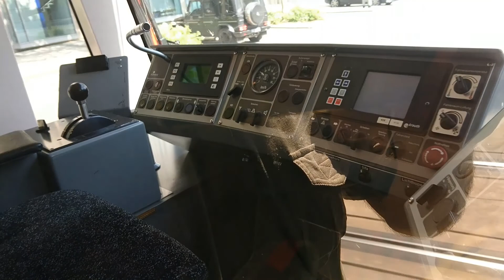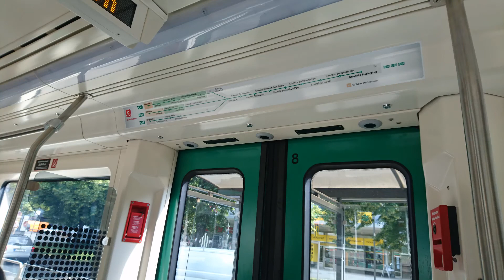Tramwaje w Chemnitz 2017. Straßenbahnen in Chemnitz.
Tramwaje w mieście Chemnitz (242 000 mieszkańców) w Saksonii (Niemcy). Sieć tramwajowa (rozstaw torów 1435 mm) na terenie miasta ma długość 30,6 km i jest obsługiwana przez 5 linii miejskich tramwajów oznaczonych numerami od 1 do 5. Linie te obsługuje Chemnitzer Verkehrs-Aktiengesellschaft (CVAG) pojazdami typu Variobahn NGT6 LDZ oraz Tatra T3D. Ponadto na terenie miasta funkcjonują 4 linie tramwaju dwusystemowego (TRAM-TRAIN lub lekkiej kolei miejskiej) oznaczone numerami C11, C13, C14, C15 łączące Chemnitz z miejscowościami: Stollberg,  Burgstädt, Mittweida, Hainichen obsługiwane przez City-Bahn Chemnitz GmbH pojazdami typu  Citylink (BR 690). Linie te po opuszczeniu tramwajowej sieci miejskiej przebiegają zelektryfikowanymi (C11) i niezelektryfikowanymi liniami kolejowymi o łącznej długości 74,7 km. Tak więc łączna długość sieci tramwajów tradycyjnych i dwusystemowych(lekkiej kolei) operujących w Chemnitz i regionie wynosi 105,3 km. Film powstał latem 2017 roku przed wydłużeniem linii 3, C13, C14 i C15 do pętli Technopark.